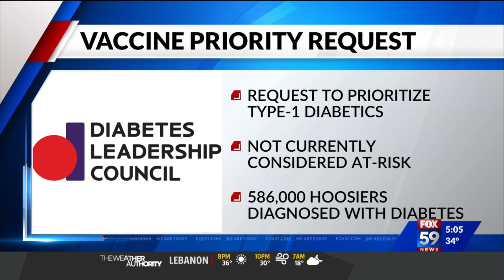Indiana continues with age-based vaccination plan, looks to add Hoosiers with certain comorbidities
On Wednesday, Indiana State Health Commissioner Dr. Kristina Box and Governor Eric Holcomb discussed the state’s plans for opening up vaccine eligibility to more people.